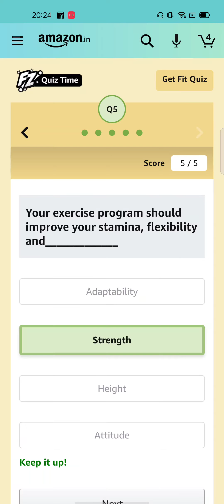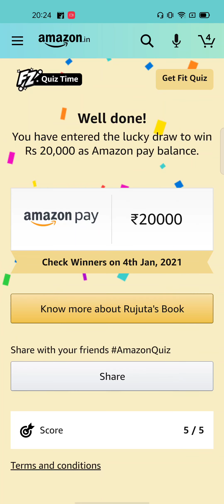Amazon Get Fit Quiz Answers Today 21 December || Win 20k Amazon Cash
Rujuta Diwekar's first book was 'Don't lose your mind, lose your ________'. Fill in the blanks to complete the title of the book

amazon morning quiz
amazon quiz
amazon daily quiz time live now
quiz time morning with amazon
amazon quiz winning tips
how to play amazon quiz contest
winning tips amazon quiz
quiz time fun zone
quiz answers